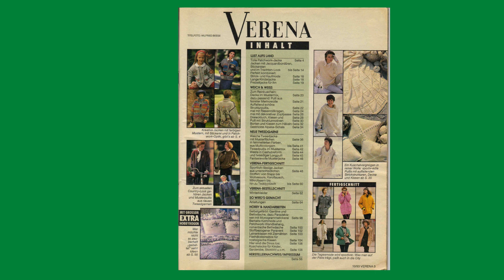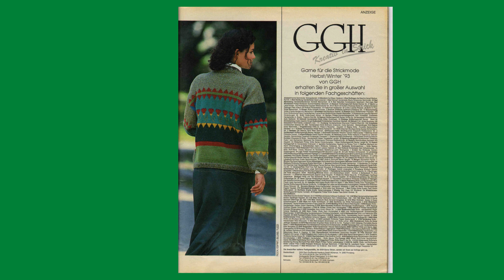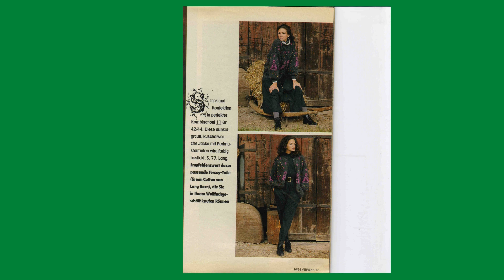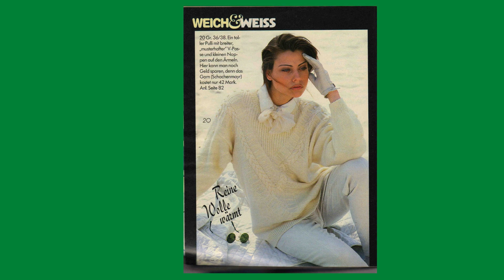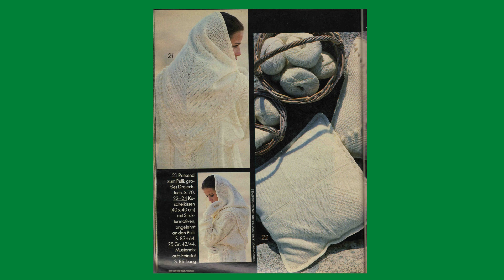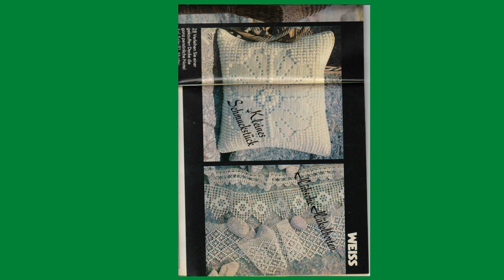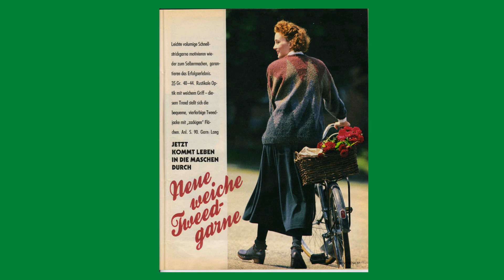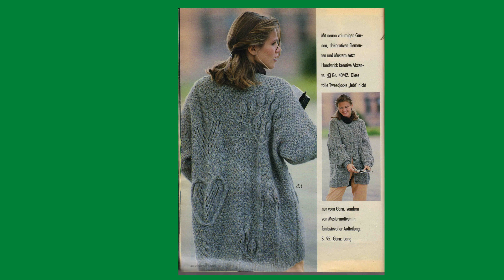Обзор журнала VERENA 10/1993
Представляю вашему вниманию обзор журнала по вязанию VERENA 10/1993 , в котором находится 41 изделия женской и мужской одежды связанные спицами  и если вы хотите иметь этот журнал (в электронном виде) со всеми схемами к этим изделиям, то нужно оплатить за этот журнал на мою карту и я вышлю вам этот журнал на ваш эл.адрес.  Журнал состоит из 71 страниц.
 Всем кто подписался на мой канал, смогут получать оповещение о выпуске новых видео других журналов по рукоделию и наборов по вышиванию разных фирм и также видео о кулинарии, и о жизни в Испании и кое-что о здоровье.
мои плейлисты:
Шитье - мое хобби
Бесплатно скачать
вышивка - моя любовь
Вязание спицами
Вязание крючком
Рукоделие от Ирины
Своими руками